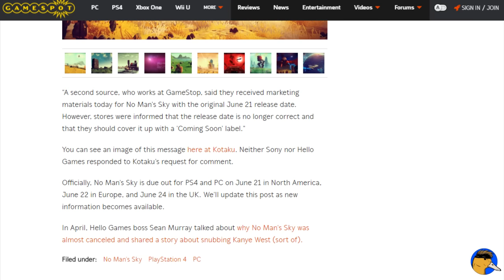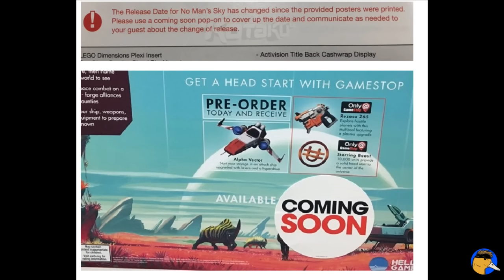No Man's Sky Delayed Again!! 3 Weeks Before coming Out!!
Update 08/09/2016 seams like the new date.. Very sad..

READ BELOW! PLEASE!! DUCK NEEDS YOU!!!

Help A Ducks Opinion Replace His Stolen Car!

Please be sure to disable any ad block programs when watching my videos.Ads are how Duck is able to continue working on youtube. Show Him you care!